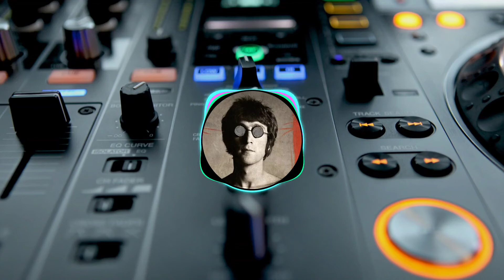Dj Bukan idaman mu vvip !! By [Afrian_af] 2022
Dj Bukan Idamanmu vvip !! By [Afrian_af] 2022
Semoga berkenan teman2 🙏

JANGAN LUPA PAKE HEADSED BOSS !

Jangan lupa !

Suport CHANNEL INI dengan cara tekan tombol di atas 🙏